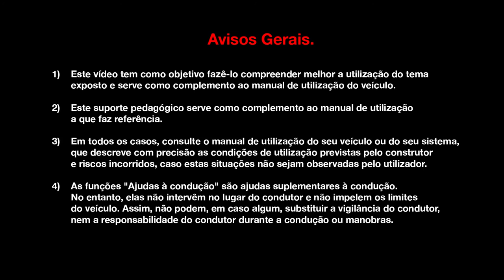Sistema de aviso de saída da faixa de rodagem